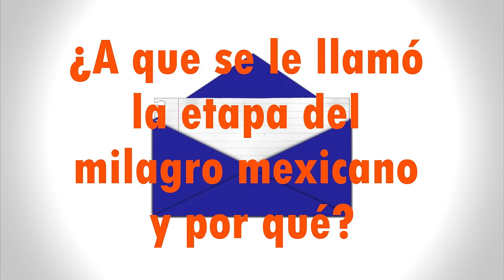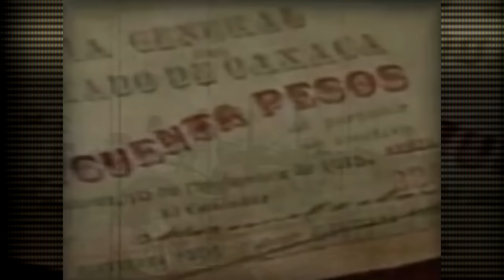El milagro mexicano y el desarrollo estabilizador - Bully Magnets - Historia Documental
Esta vez hablamos de historia de México y les platicamos sobre el periodo llamado como "El milagro mexicano" y también sobre el "Desarrollo estabilizador".

En este periodo platicamos de los presidentes Miguel Alemán, Gustavo Díaz Ordaz, Adolfo Ruiz Cortines y Manuel Ávila Camacho, todo esto bajo la visión económica en las décadas de los años 50s 60s y 70s en México.